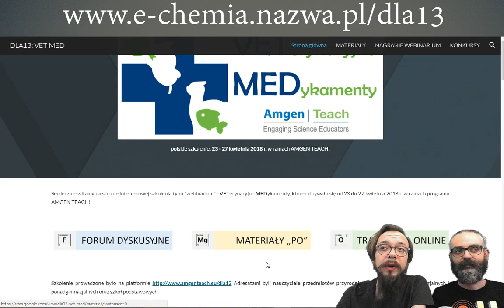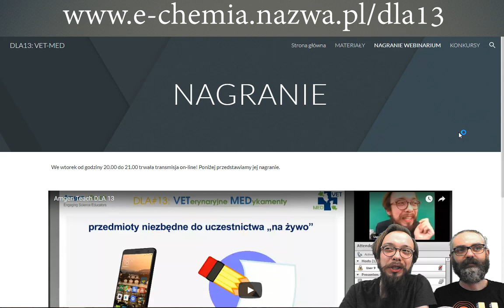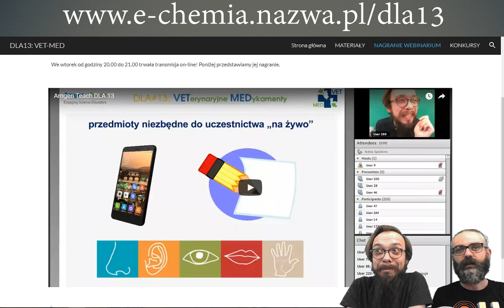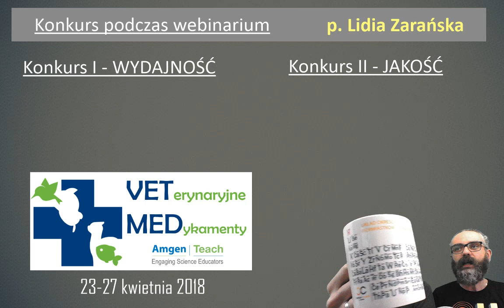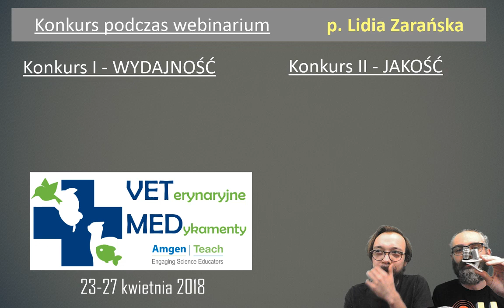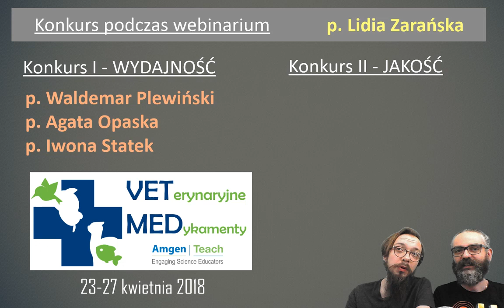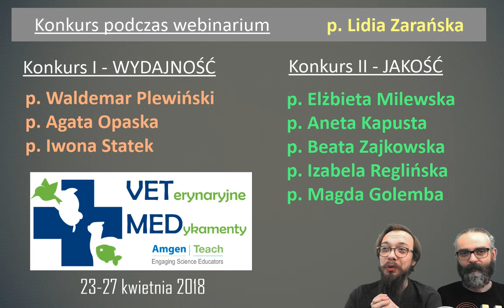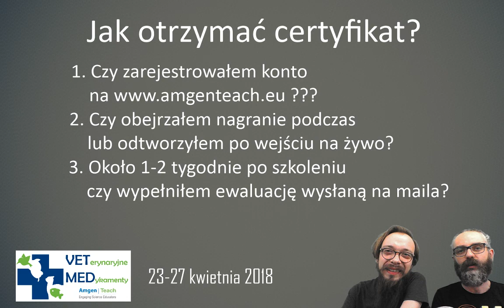zakończenie VET-MED DLA#13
zakończenie i podsumowanie webinarium VET-MED programu AMGEN TEACH 2018